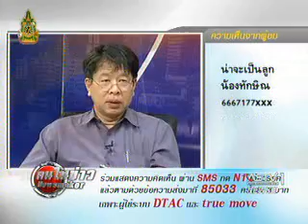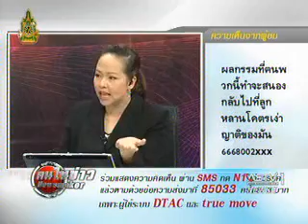คนในข่าว - 4 ม.ค.50 (3)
Khonnaikhao - Jan4,07 (3)